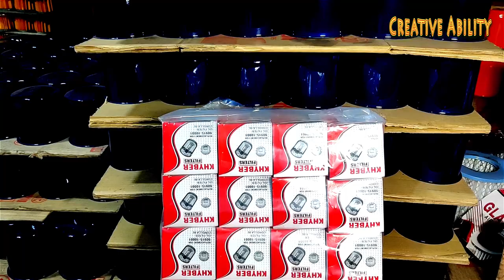How High Quality Car Oil Filter are Made || Mass Production Of Car OIL Filters in Factories